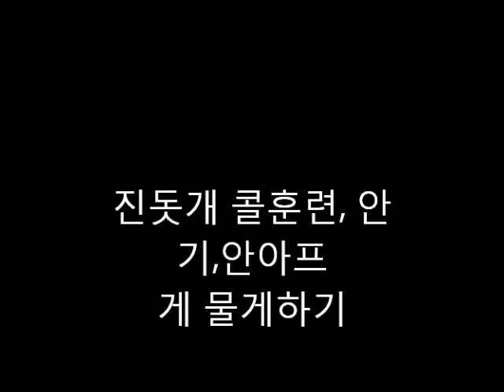진돗개 훈련 - 안기, 콜, 안아프게 물기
설명 진돗개 콜훈련 , 안아 올리기, 안아프게 물게 만드는 법

우리개 연구소 블로그엔 더 많은 정보가 있습니다.

연구소에선 버리는 방석과 이불등도 보내주시면 소중하게 사용 합니다. 오리젠퍼피12킬로와 우성넥스탑퍼피17킬로 사료를 사용하며 아이들 간식후원도 받습니다. 보내실 주소 강원도 인제군 북면 예술인촌길 123-26 우리개 연구소